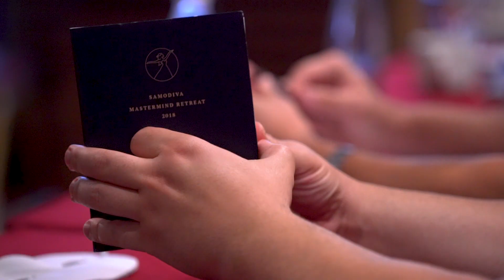Samodiva Mastermind Retreat 18 - Aftermovie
⚔️HEROES ARE NOT BORN. HEROES ARE MADE! ⚔️

Samodiva Mastermind Retreat 18 was a journey to remember!!

Leaders from over 10 countries came together on a mission to explore themselves, challenge their fears and become part of a mastermind alliance, a group of peak-performers committed to help each other grow.

💥We laughed and cried...
💥We learned from world-class speakers...
💥We shared secrets and stories...
💥We challenged one another to step up and experience the mastermind hotseat...
💥We committed to raise our own limits of what's possible.

It is just the beginning!

Samodiva Mastermind Retreat 19 is right around the corner. And it's gonna be more epic than ever.

The theme of 2019: "Your Hero's Journey".
Join us and discover how to master the most important areas to live a happy and successful life!

Invite Only. Strictly Limited to 18 people.

Apply today to get invited!
Video Recording: Andrey Rashev, Дрон под наем
Video Editing: Kåre Høvring Broe
Venues: Uva Nestum Wine & SPA and Grand Hotel Sofia